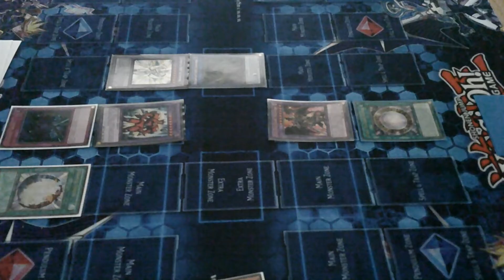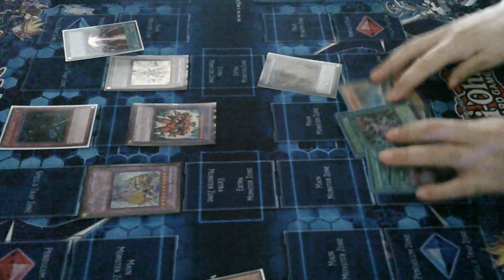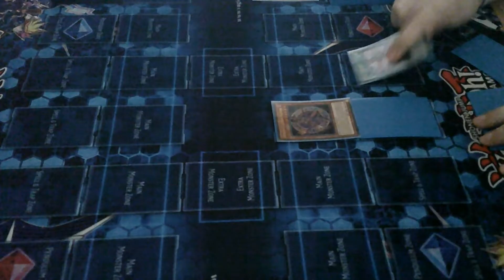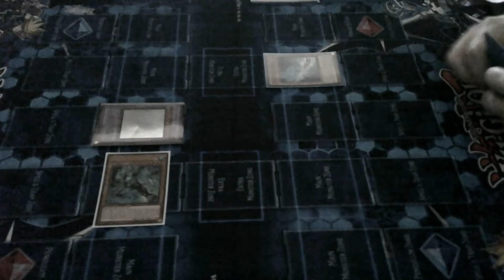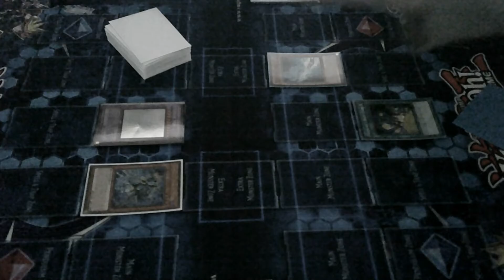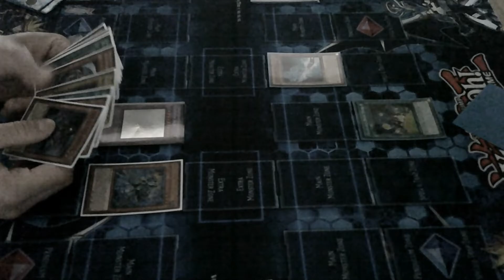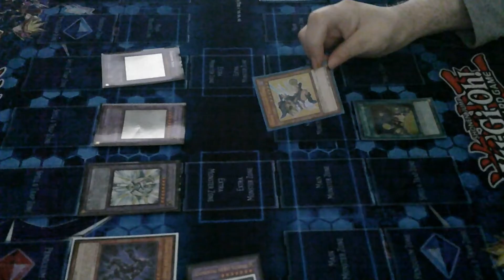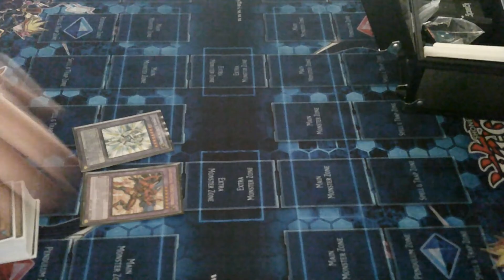Yu-Gi-Oh Match x2 - Rainbow Neos vs Dark Magician!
Dark Richician - Rainbow Neos
Express Gaming - Dark Magician